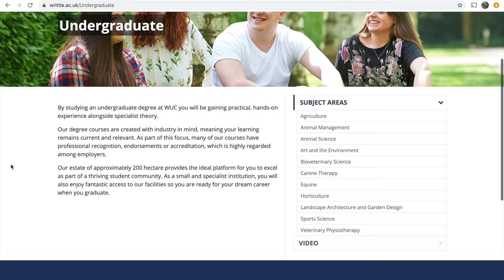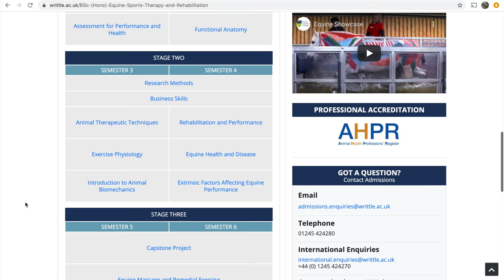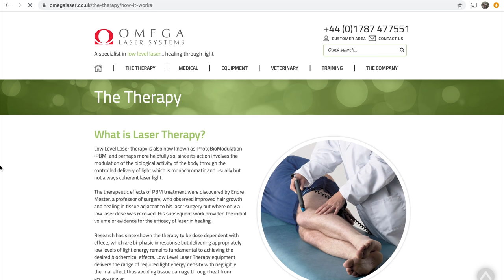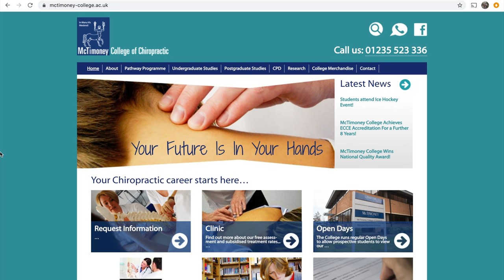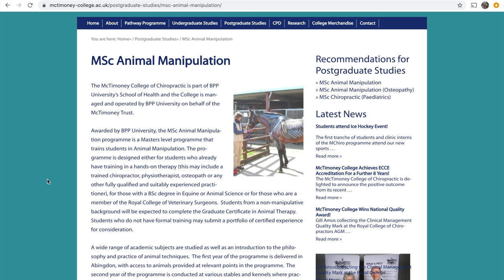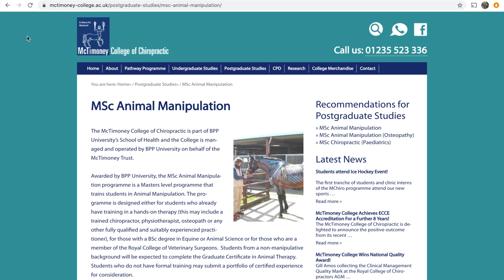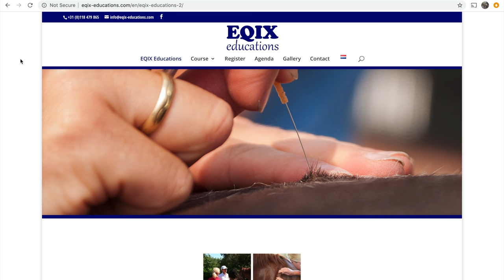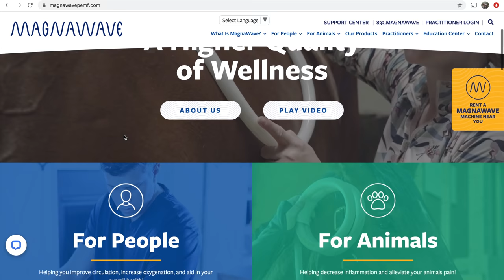HOW I GOT MY DREAM HORSE JOB?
Partnered With:
MAGNAWAVE

Lauren Allport